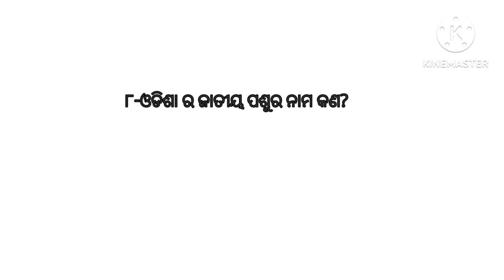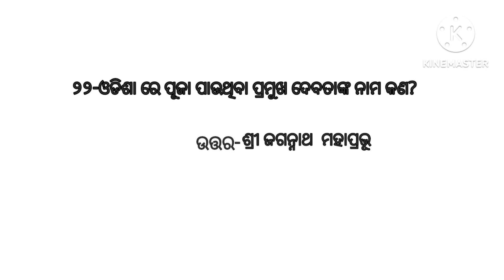Odisha GK//Odisha GK In Odina//Odia General Knowledge //Odia Quiz//Odisha General Knowledge